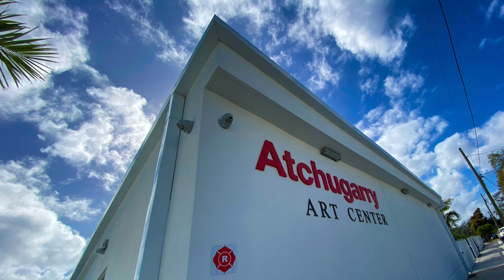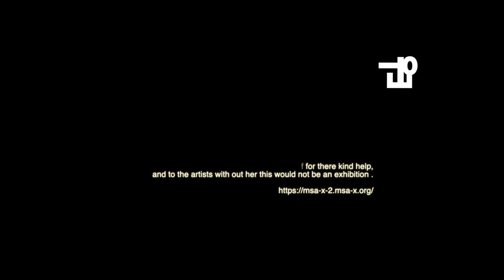Piero Atchugarry Gallery, Dialogue In Black And White, Nevelson -Atchugarry, 2019-20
Louise Nevelson

Louise Nevelson is considered one of the most important American sculptors of the twentieth century for her pioneering assemblages and monumental public art.

Nevelson was born in Kiev, Russia, but her family settled in Rockland, Maine, in 1905 where her father operated a lumberyard. Nevelson grew up playing with scraps from the lumberyard, and by the age of ten had declared her intention to be a professional sculptor. In 1920, she married wealthy ship owner Charles Nevelson and moved to New York. Nevelson gave birth to a son two years later, but the marriage did not last; they separated in the early 1930s and divorced in 1941.

Pablo Atchugarry

Pablo Atchugarry was born in Montevideo, Uruguay, on August 23, 1954. His father Pedro, an art lover, perceived Pablo's skills and interest and stimulated him to take up art from childhood. In his early days he expressed himself through painting, and gradually discovered other materials, such as cement, iron and wood.

At the end of the 70s, after staging several exhibitions in Montevideo, Buenos Aires, Porto Alegre and Brasilia, he made several trips to study in Spain, France and Italy, where he organised his first personal exhibition in 1978 in the city of Lecco (Lake Como). His paintings were subsequently exhibited in several cities, such as Milan, Copenhagen, Paris, Coira, Bergamo and Stockholm.